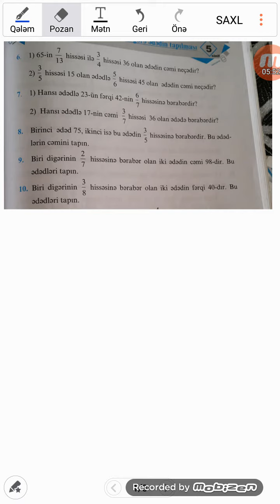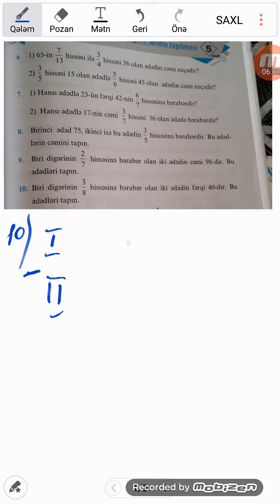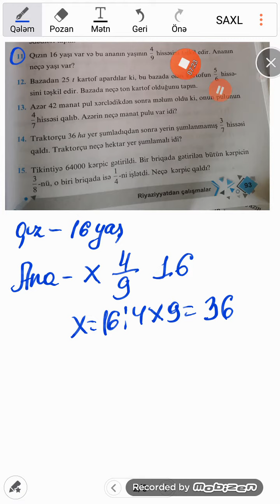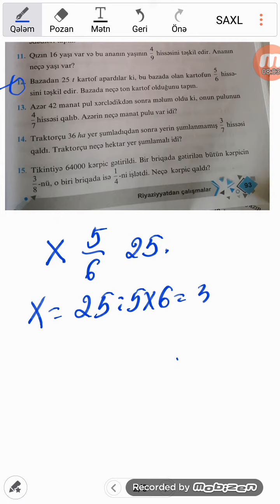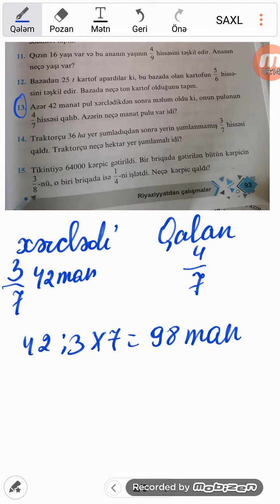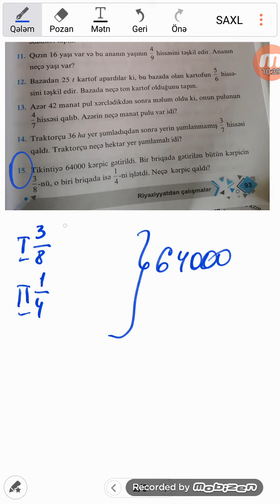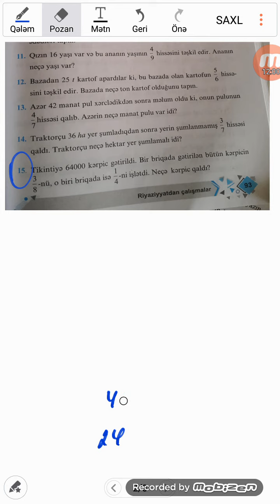seh 93.Namazov 5 sinif